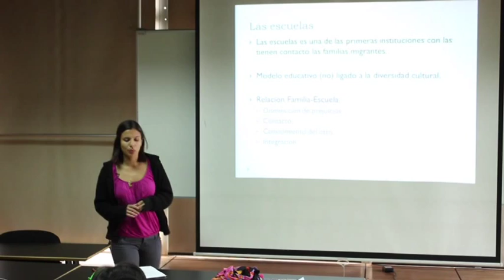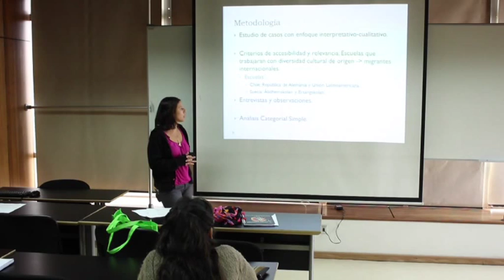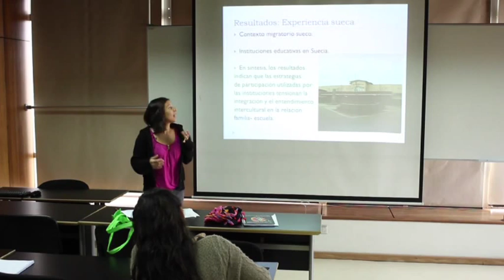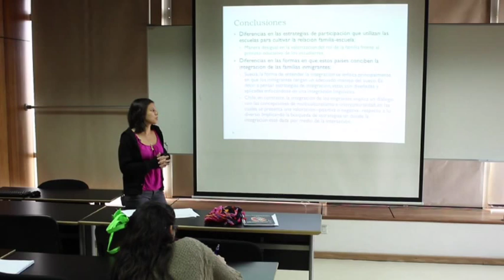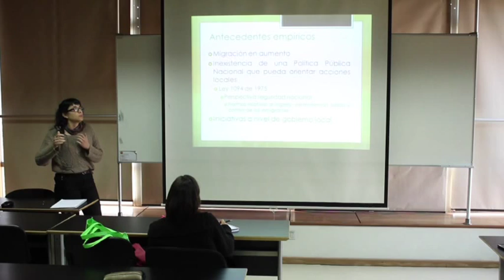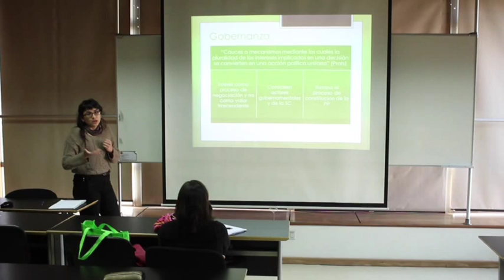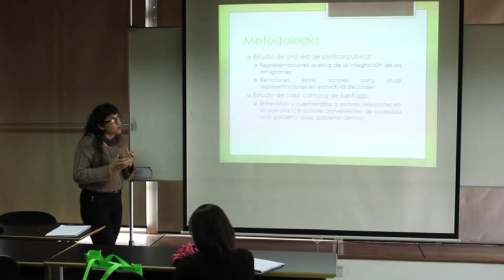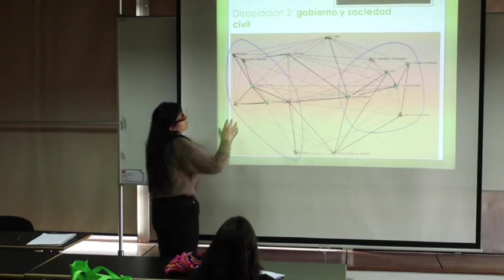Congreso ALAS-Chile 2013 - GT 09 Estructura social, dinámica demográfica y migraciones I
Coordinadores: Carolina Stefoni, Eduardo Thayer, Dídimo Castillo Fernández y Gabriela Gómez Rojas

Ponentes:

Maydelin Souto Roda; Elaine Meire Vilela; Alberto Augusto Eichman Jakob; Beatriz Canabal Cristiani; Olga Achón Rodríguez; Marine Lila Corde; Victoria Mazzeo; Maria da Gloria Marroni; Lisbet Pérez Chavez; Willy Soto Acosta; Alakxter Oyola; Florencia Jensen;
Rosana Baeninger; Macarena Bonhomme; Pablo Baeza Virgilio; Yuliet Bedoya; Lya Margarita Niño Contreras; Samuel Ramirez Garrido; Edna Aidé Grijalva Larrañaga;
Sonia Amaya; Brígida Baeza; Brigitte Lamy; Carolina Ampuero Yures; Patricio Solís;
Lilibeth Yáñez; Silvana Nunes de Queiroz; Jozemar Pereira dos Santos; Sérgio Henrique Rocha Franco; Aloisio Krohling; Iskra Pavez Soto; Guilherme Margarido Ortega; anessa Paola Rojas Fernandez Leonardo Cavalcanti Mónica Graciela Bankirer Belen Natal Pizarro Becerra Letícia Helena Mamed Manuel Antonio Flores Fonseca Pablo Martín Dalle Marinete Covezzi CAROLINA A. GUIDOTTI GONZALEZ Carolina Stefoni Eloy Maya Pérez Gonzalo Seid José Alfredo Jáuregui Díaz J. Guadalupe Rodríguez Gutiérrez Lilian Silva do Amaral Suzuki Juliana Arantes Dominguez Juliana Arantes Dominguez Alicia Beatríz Gutiérrez Luís Felipe Aires Magalhães Maria Cristina Dadalto camila daniel DAIZY VALMORBIDA STEPANSKY PERELLI, María Paula Angela Maria Carvalho Borges XIMENA BEATRIZ VERA VELIZ Emilce Cuda Menara Lube Guizardi Marcela Tapia Ladino Gabriela Camargo de Oliveia Tatiana Chang Waldman Luis Eduardo Thayer Correa Lautaro Clemenceau MARIA LUISA MARTINEZ SANCHEZ Delia Itzel Rodríguez Ortíz Sandra Gil Araujo Maria Madalena Gracioli Eduardo Chávez Molina José Franco Aguilar Julio Rocha Rivera Rafael Aroni Diana Si Hua Li Zeng Teresa Pérez Mabel Ariño Rogelio Zapata-Garibay Claudio Vásquez Wiedeman Roberta Peres Morvan de Mello Moreira Denisse Delgado Vázquez Elena Camargo Shizuno Pablo Sebastián Chávez Zúñiga ANDREA NARCISO ROCHA DE PAULA Valtemira Mendes Vasconcelos Andrea Avaria Saavedra Késia Anastácio Alves da Silva Gonzalo, Assusa y María Laura Freyre Aline Chianca Dantas David Sirlopú Lidiane Maria Maciel Cory Duarte Hidalgo ARANZAZU GARMENDIA Alina Báez TERESA DE J. ROJAS RANGEL Guilherme G de F Xavier Sobrinho Rene Castro Berardi Santiago Canevaro Antonino Melo dos Santos Beatriz Isola Coutinho Natália Belmonte Demétrio Magali Natalia Alloatti MARÍA GERTRUDIS ROA MARTINEZ Aparecida Amorim Dídimo Castillo Fernández Ana J. Zepeda Ortega Maria Aparecida Milanez Cavalcante Sergio Cortés Sánchez Henrique Frey GEOVANA GABRIELA BARDESIO VIERA Katiani Tatie Shishito Rosío Córdova Plaza Rayen Cornejo Torres Tiago Carlos Lima do Nascimento GÉSSICA DA SILVA MIRANDA Walter Imilan Roberta Peres Camila Renata da Silva Nobrega Lucas Ferreira Cacau de Sousa Manuel Riveiro Graziela Castro Pandolfo Vicente Tapia Wenderoth Camilo Arriagada Luco Alexander Páez Espinoza Adriana Zapata Martinez Cristian David Soto Ospina Sandra Leiva Fernando Westphalen MARISTELA FATIMA FABRO Paula Larrea Saez Gláucia de Oliveira Assis Dora Marleny Daianne Vieira Martina Inés García Maria Célia de Carvalho Formiga Arlete Assumpçao Monteiro Rosa Yolima Benitez Cuchigay Diana Consuelo PAULO EDUARDO ANGELIN Thiago Romeu de Souza Daisy Margarit Segura Marcelo Devilat Marzouka ADRIANO DÍEZ JIMÉNEZ Alba Jakeline Ruano Jimenez SUELANIA CRISTINA GONZAGA DE FIGUEIREDO Angélica E. Reyna Bernal MOISES ALBERTO CALLE AGUIRRE Patricia Pozos Rivera LAURA MYRIAM FRANCO SANCHEZ Iver Celeste Guzmán Tafoya Betania Ávalos Fortino Vela Peón Javier Castillo Ana María López Gallegos Virginia Guadalupe Reyes de la Cruz OSCAR CALDERON MORILLON